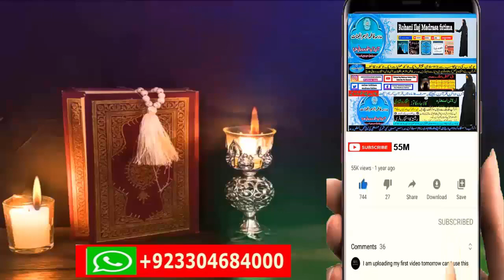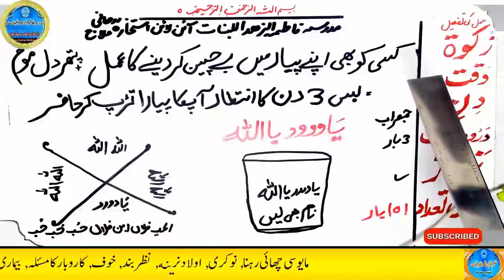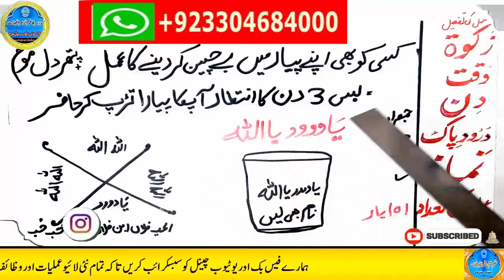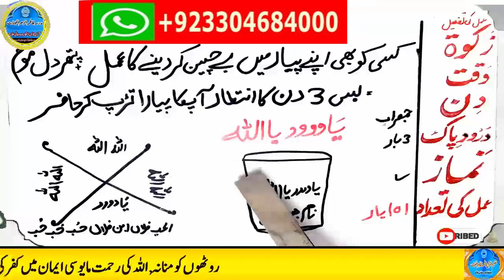wazifa for hajat | powerful wazifa | wazifa for any hajat | har hajat pori hone ka wazifa #